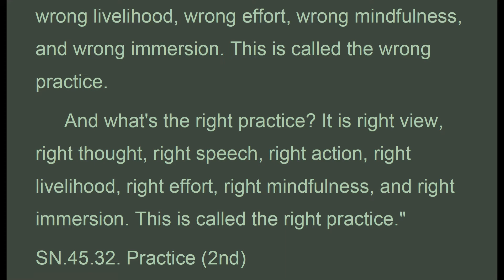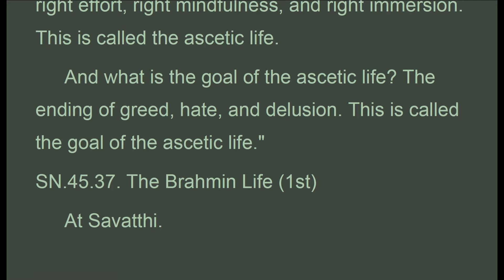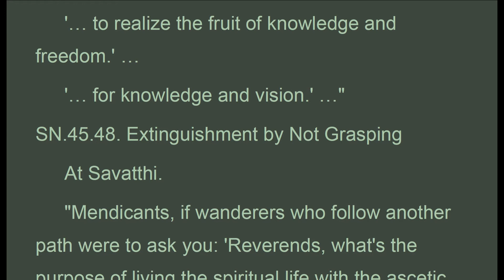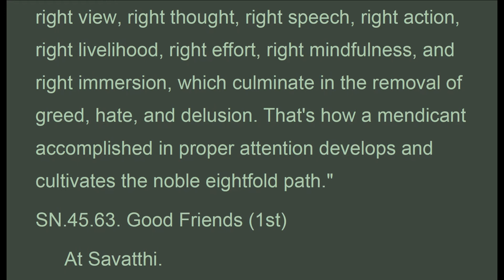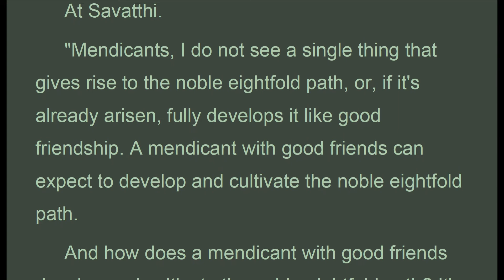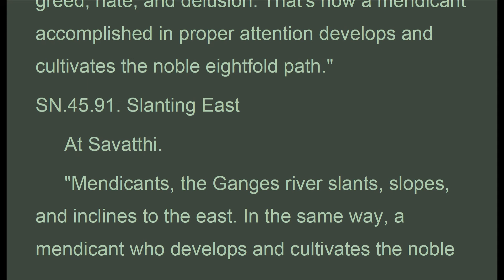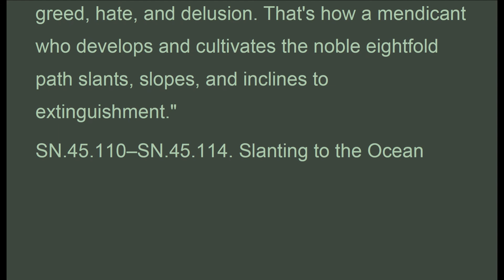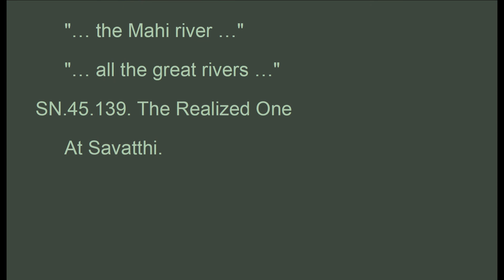SN_095a(SN.45.31--SN.45.138), Bhikkhu Sujato 2018, Samyutta Nikaya, SN (Apr 2020, Audio Texts)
suttacentral.net
Linked Discourses 45
4. Practice
095(SN.45.31--SN.45.160)
SN.45.31. Practice (1st)
 At Savatthi.
 "Mendicants, I will teach you the wrong practice and the right practice. Listen …
 And what's the wrong practice? It is wrong view, wrong thought, wrong speech, wrong action, wrong livelihood, wrong effort, wrong mindfulness, and wrong immersion. This is called the wrong practice.
 And what's the right practice? It is right view, right thought, right speech, right action, right livelihood, right effort, right mindfulness, and right immersion. This is called the right practice."
SN.45.32. Practice (2nd)
 At Savatthi.
 "Mendicants, I will teach you one practicing wrongly and one practicing rightly. Listen …
 And who is practicing wrongly? It's someone who has wrong view, wrong thought, wrong speech, wrong action, wrong livelihood, wrong effort, wrong mindfulness, and wrong immersion. This is called one practicing wrongly.
 And who is practicing rightly? It's someone who has right view, right thought, right speech, right action, right livelihood, right effort, right mindfulness, and right immersion. This is called one practicing rightly."
SN.45.33. Missed Out
 At Savatthi.
 "Mendicants, whoever has missed out on the noble eightfold path has missed out on the noble path to the complete ending of suffering. Whoever has undertaken the noble eightfold path has undertaken the noble path to the complete ending of suffering.
 And what is the noble eightfold path? It is right view, right thought, right speech, right action, right livelihood, right effort, right mindfulness, and right immersion.

1. Thanh Tinh Dao (Oct 2019) Chữ Đọc
2. The Path of Purification (Oct 2019) Audio Text
3. Kinh Vien Giac (Oct 2019) Chữ Đọc
4.Sutra of Complete Enlightenment (Oct 2019) Audio Text
5. Kinh Lang Nghiem (Oct 2019)
6. Kinh Duy Ma Cat (Oct 2019) Chữ Đọc
7. Shurangama Sutra (Oct 2019) Audio Text
8. Vimalakirti Nirdesa Sutra (Oct 2019) Audio Text
9. Phap Bao Dan KInh (Oct 2019) Chữ Đọc
10. Platform Sutra (Oct 2019) Audio Text
11. Kinh Kim Cang (Oct 2019) Chữ Đọc
12.Diamond Sutra (Oct 2019) Audio Text
13. Kinh Bat Nha (Oct 2019) Chữ Đọc
14. Large Sutra on Perfect Wisdom (Oct 2019) Audio Text
15. Truong Bo Kinh (Nov 2019) Chữ Đọc
16. The Digha Nikaya, Long Discourses (Nov 2019) Audio Text
17. Kinh Hoa Nghiem (Nov 2019) (có chữ)
18. Flower Adornment Sutra (Nov 2019) Audio Texts
19. Buddhism FAV Texts (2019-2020)
20. Trung Bộ Kinh, MN, 1-50 ( Dec 2019 Có Chữ)
21. Middle Length Discourses, MN, 1-50 (Dec 2019 Audio Texts)
22. Trung Bộ Kinh, MN, 51-100 ( Jan 2020 Có Chữ)
23. Middle Length Discourses, MN, 51-100 (Jan 2020 Audio Texts)
24. Buddhism FAV texts (Jan 2020)
25. Middle Length Discourses, MN, 101-152 (Jan 2020 Audio Texts)
26. Trung Bộ Kinh, MN, 101-152 ( Jan 2020 Có Chữ)
27. Buddhism FAV texts (Feb 2020)
28. Monk Must Remember
29. Dieu Phap Lien Hoa (Mar 2020)
30. Buddhism Fav texts (Mar 2020)
31. Lotus Sutra (Mar 2020)
32. Tương Ưng Bộ, SN.1.1... (Mar 2020)
33. Grouped Discourses, SN1.1... (Mar 2020)

1. Samyutta Nikaya (SN.7.1 to … ) Apr 2020
2. Kinh Tuong Ung (SN.7.1 to …) Apr 2020
3. Favorite Buddhist Texts (Apr 2020)